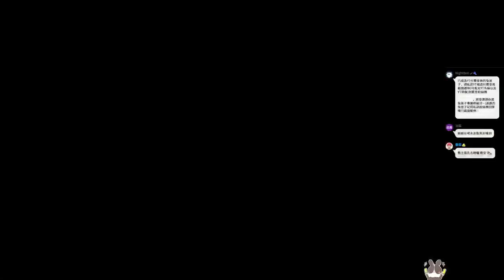【繁星】魔物獵人 崛起 下集2022 4 3